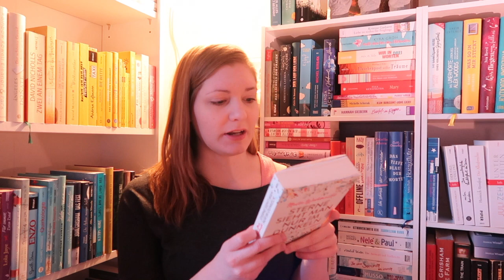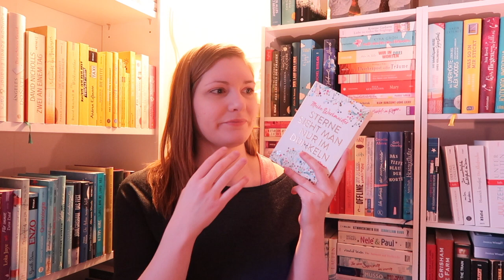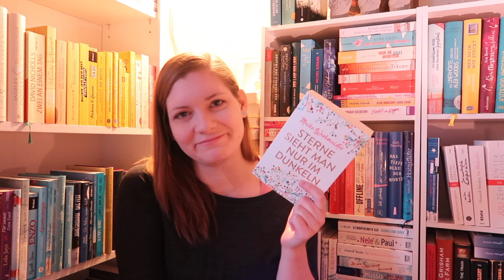Gelesen #2 Februar | 2021 | Sanja Books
Erwähnte Bücher:
Benedict Wells - Vom Ende der Einsamkeit
Meike Werkmeister - Sterne sieht man nur im Dunkeln
Kalashtra Govinda - Tantra Massage
Tina Rose - Blasen
Dania Schiftan - Coming soon